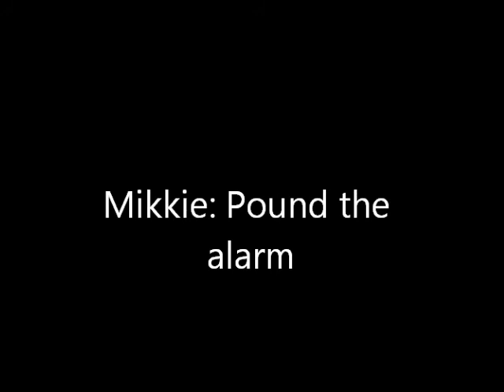Pound the alarm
I was bored so i made this video!